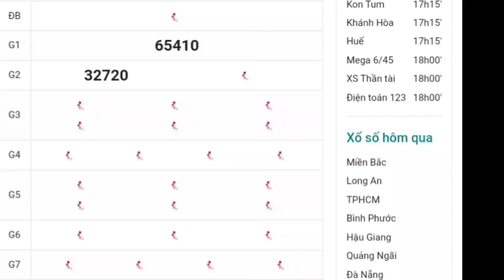XSMB | Quay Thử Kết Quả Xổ Số Miền Bắc Hôm Nay Thứ 2 Ngày 10-04-2023